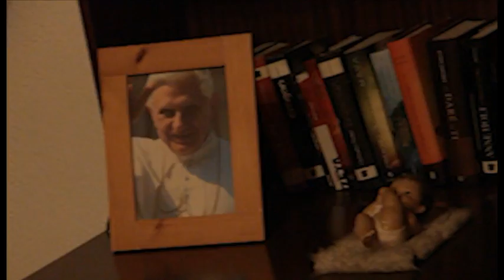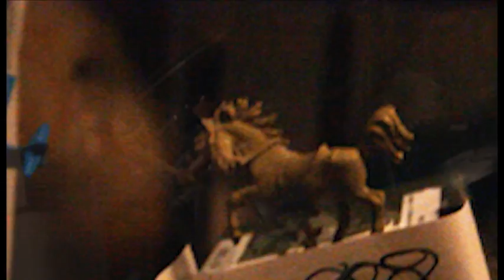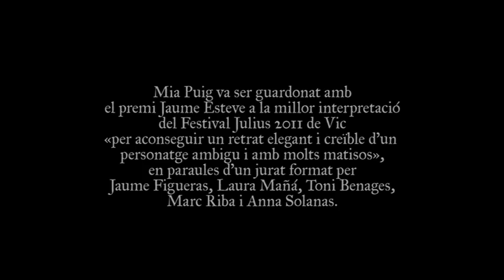'Com es va fer Clergyman' (2011)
Imatges rera les escenes del rodatge del curt 'Clergyman'. Conté l'escena completa de l'actor Mia Puig (Premi Jaume Esteve al Festival Julius 2011) a la sala "secreta".